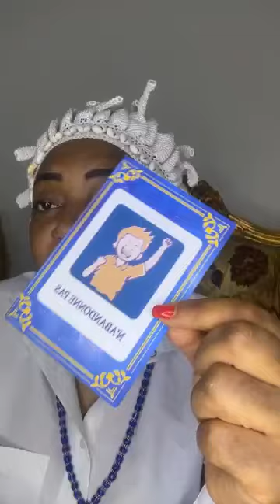Prévisions hebdomadaires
Voici comment nous contacter :👇👇👇
Numéros clés
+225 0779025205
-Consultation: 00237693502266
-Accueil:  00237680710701